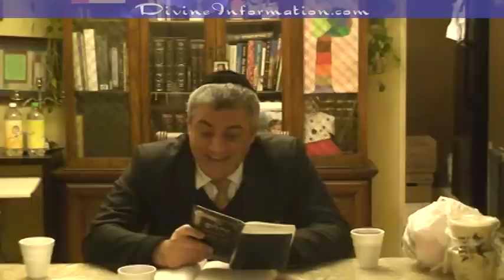סידרת תהילים 6 - פחד ודאגות